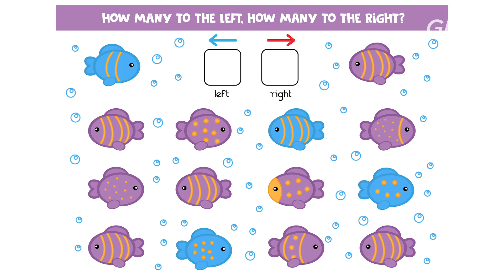Eaglekidz English Service - 03 Oktober 2021 (Kids Online Service)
Welcome Home